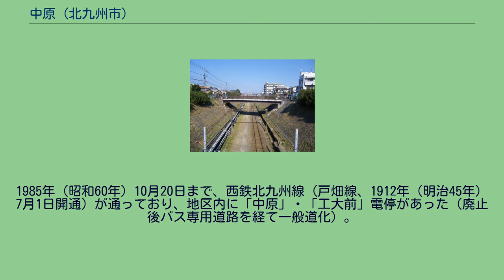中原 (北九州市)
日本 」 福岡県 」 北九州市 」 戸畑区 」 中原 (北九州市) 中原（なかばる）は福岡県北九州市戸畑区の地名および地域名。
中原地区を南北に通るくろがね線 戸畑区市街地の北東部に位置しており、町名として中原東（1-4丁目）、中原西（1-3丁目）がある。
また、埋立地である日本製鉄八幡製鐵所等がある敷地は「大字中原」、また北九州テクノパークの敷地は「中原新町」となっている。
小倉北区と隣接する市街地で、境川を挟んで小倉北区中井に接している。
かつて筑前と豊前の境界であったこの川は、現在も戸畑区と小倉北区との境界として機能している。
東西に国道199号、鹿児島本線、北九州高速2号線が並行して通っている。
地区の中央を新日鐵住金の専用線であるくろがね線が南北に通り、この線路を挟んで中原西と中原東に分かれている。
また、中原地区の産土神であり、戸畑祇園大山笠の中原大山笠の拠点となっている中原八幡宮が中原東3丁目に鎮座する。
なお、当地区を校区に含む北九州市立中原中学校（境川2丁目にある）の生徒によって戸畑祇園大山笠の小中山笠が運行されている。
かつてこの地は筑前国と豊前国の国境であり、「千畳敷」と呼ばれた広大な草原が広がっていたことから「中原」と名づけられたとされる。
この平原は「小沢見野」（おぞみの）とも呼ばれ、「小杜若」という周辺にない植物が自生していたという。
海岸には福岡藩によって松が植えられ、藍島や白島を望む風光明媚な景勝地であった。
この海沿いの平原で、人々は農業や牛の放牧などをして暮らしていた。
しかし筑前側（遠賀郡、時代によって乙丸触、小石触、蜑住触、修多羅触に属した）にも豊前側（企救郡、今村手永に属した）にも「中原村」があり、境界が曖昧であったことからこの地はたびたび福岡、小倉両藩の国境紛争の材料（論地）となった。
そこで福岡藩の郡奉行と小倉藩の郡代が博多で会談を行い、その結果境川と地域を通る古道を両藩の境界とすること、豊前側から筑前側に相手の領地に入って草刈りなどを行うときは通行料を納めることなどが決定されたが、その後も時折トラブルがあったという。
その後、筑前側の中原村は1889年（明治22年）4月1日に町村制施行により、遠賀郡戸畑村と合併し戸畑村の大字「中原」となった（その後戸畑町→戸畑市→北九州市戸畑区となる）。
豊前側の中原村は企救郡中井村の一部となる。
かつて現在の鹿児島本線に沿って松並木と白浜の砂浜海岸があり、1922年（大正11年）には「中原海水浴場」が開設されたが、昭和初期頃より八幡製鐵所の敷地拡張に伴い埋め立てられ、砂浜海岸は消滅した。
大正末期から昭和30年代にかけ、区画整理が順次行われ、市街地が形成されていった。
1985年（昭和60年）10月20日まで、西鉄北九州線（戸畑線、1912年（明治45年）7月1日開通）が通っており、地区内に「中原」・「工大前」電停があった（廃止後バス専用道路を経て一般道化）。